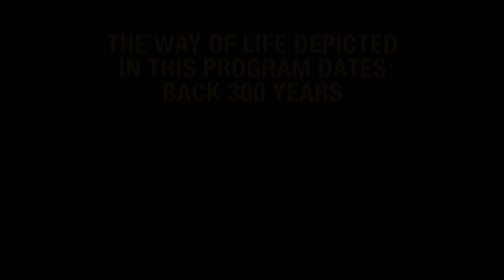Swamp People: Troy's Boat Load of Big Gators (Season 8) | History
Troy and Jacob's annual trip for lucky donuts is a proven method of catching boat loads of big gator in this clip from Season Season 8, Good Luck, Bad Luck".